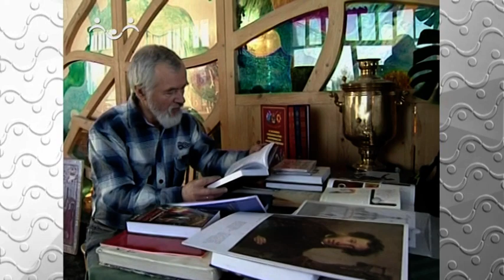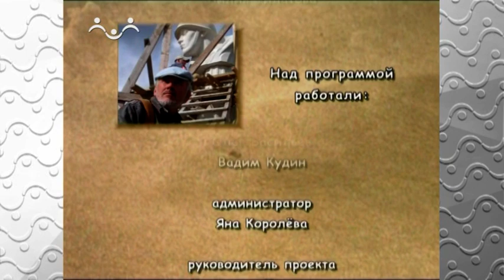Божьи дети. Сергей Казанцев